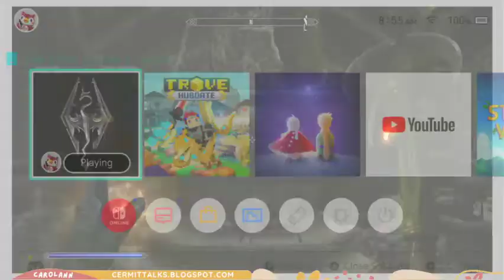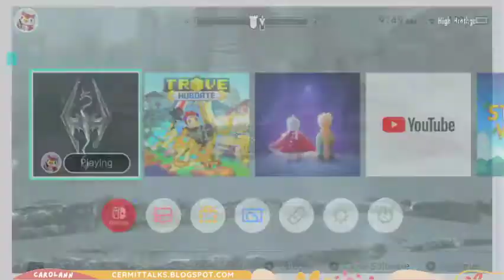happy birthday Ma